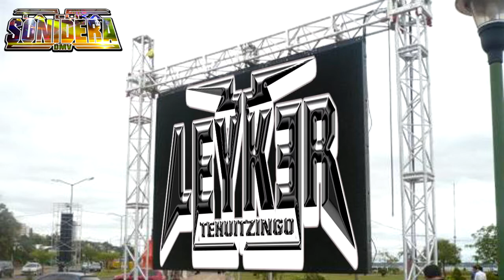CAÑAS VERDES 2013 2014